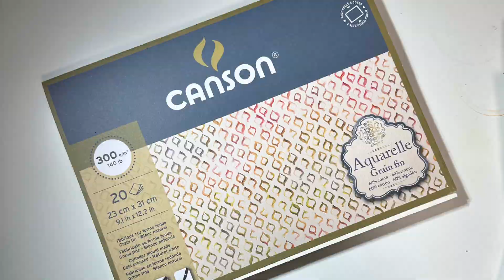[보태니컬 아트]botanical art/팬지그리기 파트1/painting a Pansy part 1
안녕하세요 보태니컬아티스트 박작가입니다
이번에 노랑팬지수채화를 3편의 영상으로 나누어 올리게 되었는데요
오늘은 팬지꽃의 아래 꽃잎을 함께 그려보는 영상을 준비했습니다
밑그림은 커뮤니티에서 보실 수 있습니다
감사합니다~^^

Hi, I’m botanicalartist park
This video is for paint along tutorial ‘pansy part 1’
There is free outline in community

Recommended videos